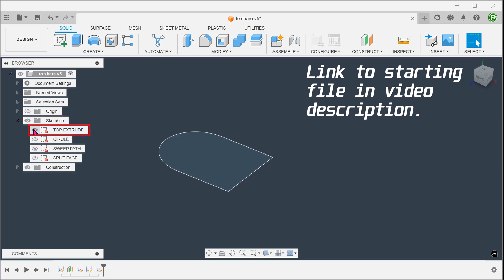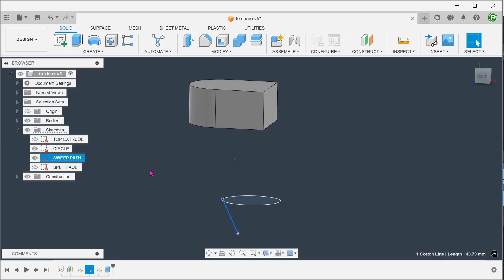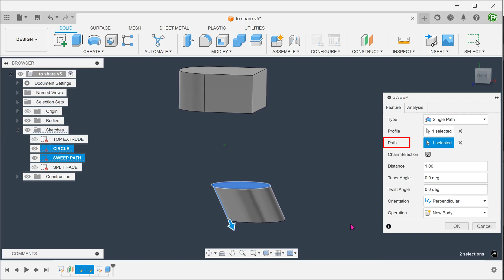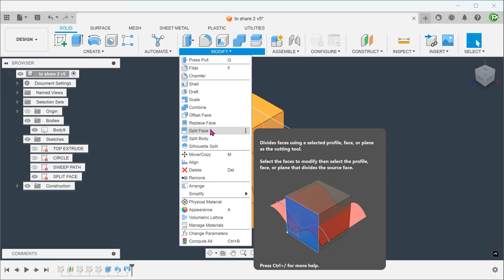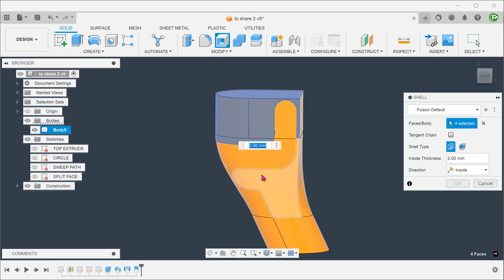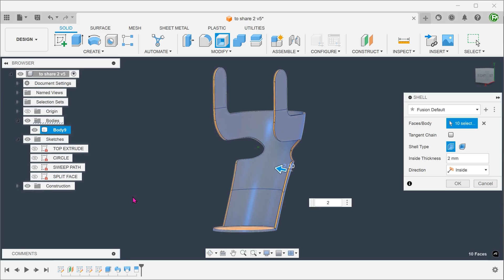Autodesk Fusion | How would you model this?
Modelling a mic stand. Should we use an additional or a subtractional approach here?